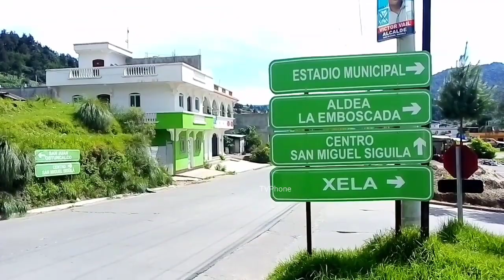Varios Lugares De Guatemala: Carreteras, Pueblos, Aldeas, Ciudades...(07) (Julio/2023) 🌎 🇬🇹 🚶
(Audio: C.E.N.C.N.)

Grabaciones En El Mes De Julio Del Año Presente 2023. En El Departamento De Quetzaltenango...🇬🇹 🚶📱